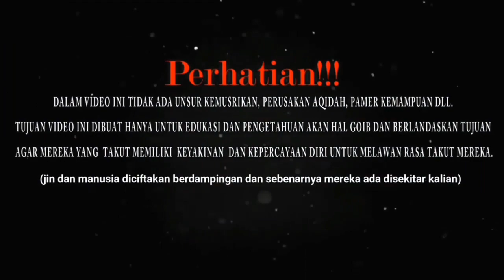35 tahun menjadi penjaga Bangunan Angker || Mbah Seni (Gembong )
Cerita misteri
Penjaga Bangunan Angker yang sudah menjaga selama 35 tahun di gunung Banon.